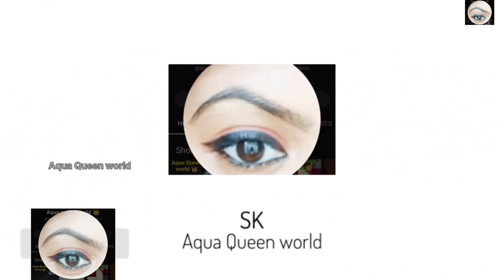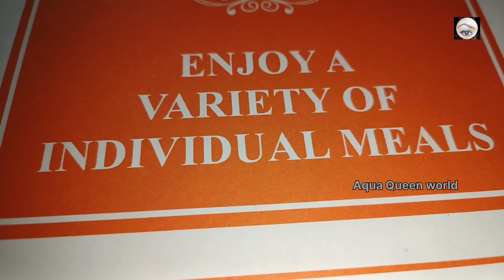My friend birthday celebration | Numa's Birthday 🎂🎈@aquaqueen1036